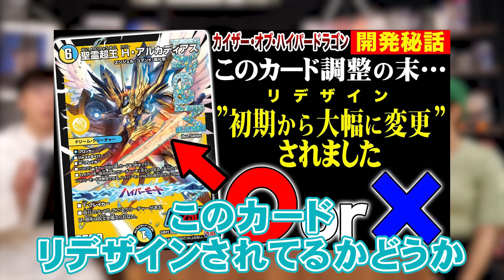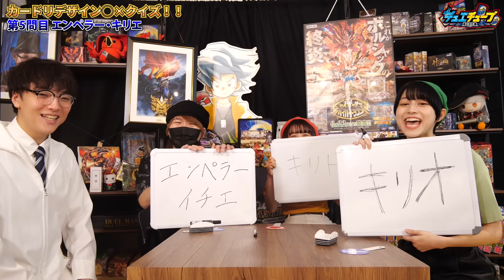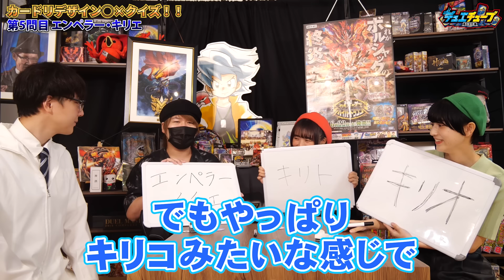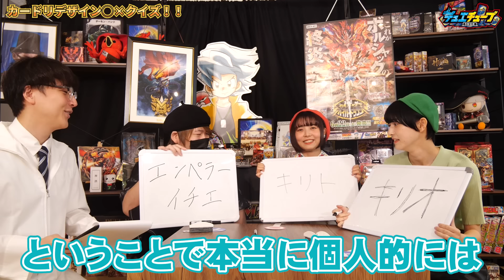【開発秘話】能力の大幅変更からネーミングまで！？デュエプレオリジナルカード開発段階の変更点を当てろ○×クイズ！【デュエマ】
デュエプレ版開発秘話クイズ！！
デュエプレオリジナルカード開発段階の変更点を3人は当てられるのか？！